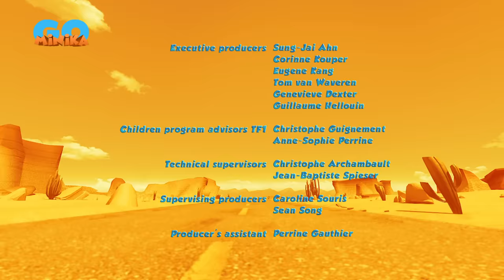Oscar Çöllerde 🦎 | Kırmızı Biber Avcısı 🌶️​ ​| Minika